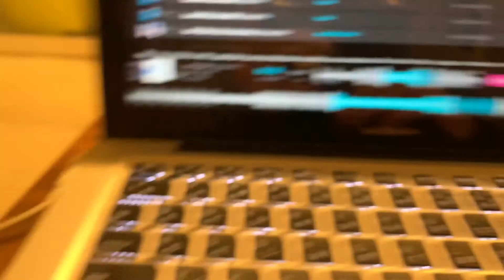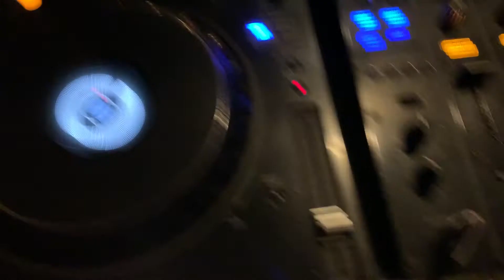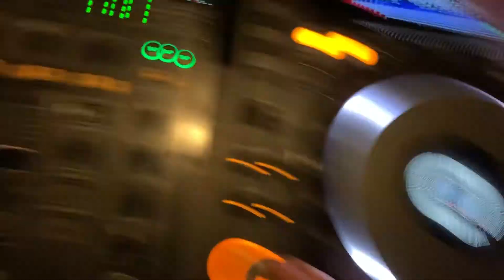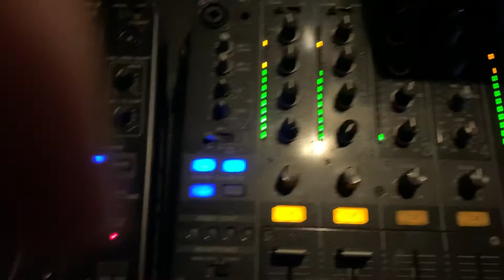自宅でDJ練習動画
beat portで曲を買ったので、mixをしました。